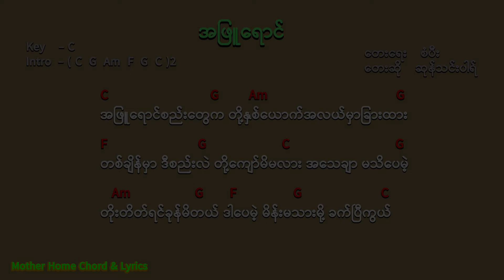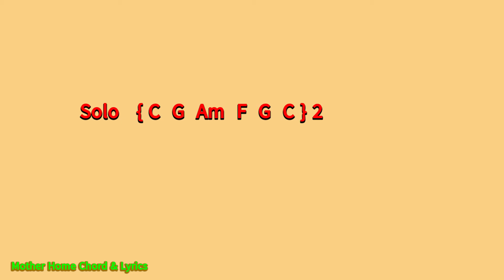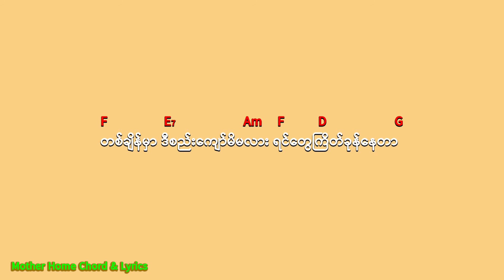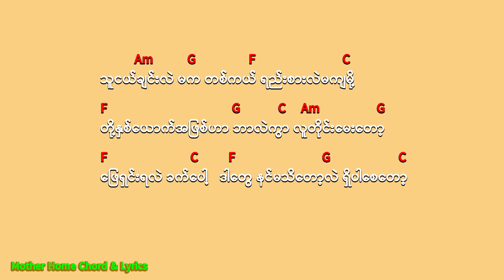အဖြူရောင် Chord & Lyrics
Song                    အဖြူရောင်
Vocalist               ဆုန်သင်းပါရ်
Composer           စံပီး